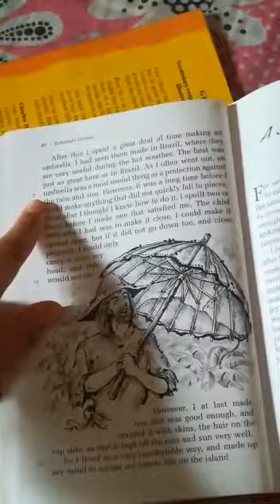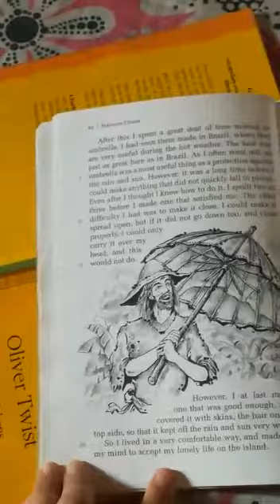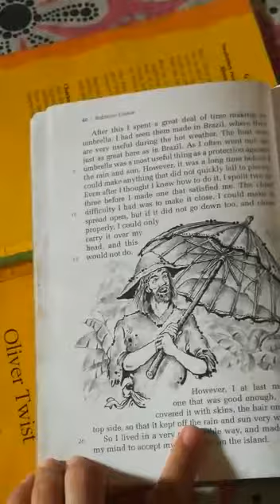Grade 7 English literature, Ms. Rabbia Amin, Lesson 21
Novel - Robinson Crusoe, Chapter 5 part 8 (page - 40), reading and explanation